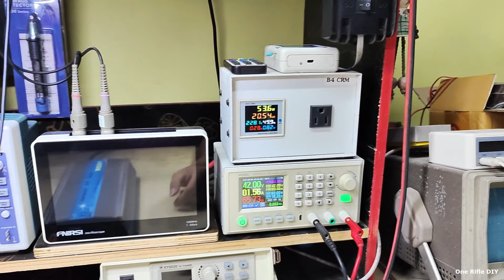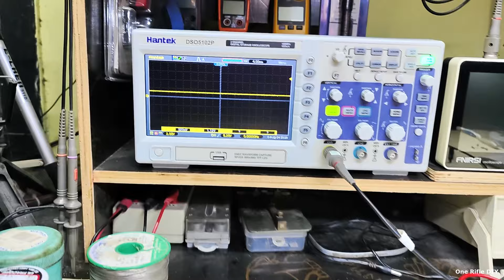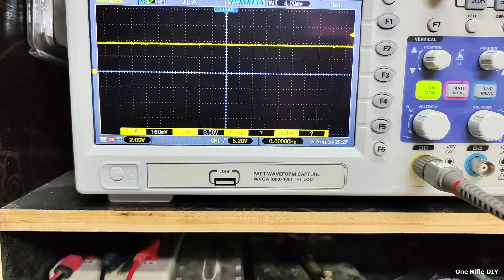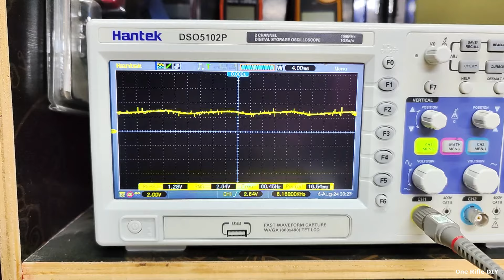กริดไทร์สีเงิน 1000W ลูกค้าส่งมาซ่อมแต่ไม่เสีย ทำการก็ตรวจเช็คสภาพเพื่อไห้พร้อมกลับไปทำหน้าต่อ